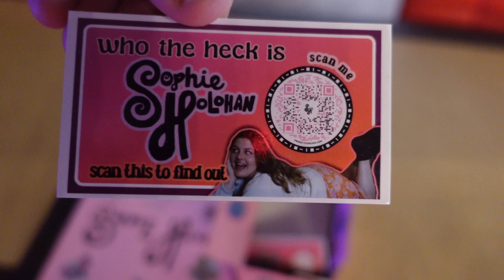the comedy + tragedy tour VLOG - texas edition (sophie holohan + catie turner)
I'm officially on the road with Catie Turner! And we have 12 stops left! Come see us :)